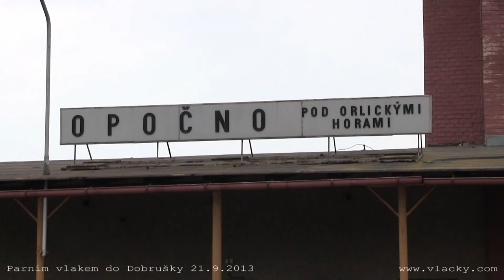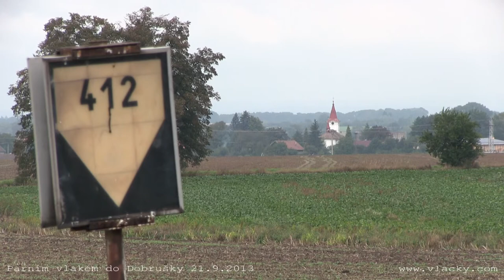Parním vlakem do Dobrušky 21. 9. 2013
Den železnice a Den otevřených dveří společnosti Servisbal Obaly